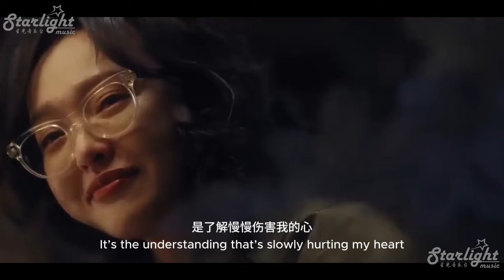Blossoms Shanghai《繁花》 OST MV - 偷心 (Stolen Heart) 唐嫣 Tiffany Tang 【Chinese/English Lyric】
Blossoms Shanghai《繁花》 Chinese Drama Series OST MV 电视剧原声带
Song Name: 偷心 (Stolen Heart)
Artist: 唐嫣 Tang Yan (Tiffany Tang)
Translated and Designed by: Starlight Music